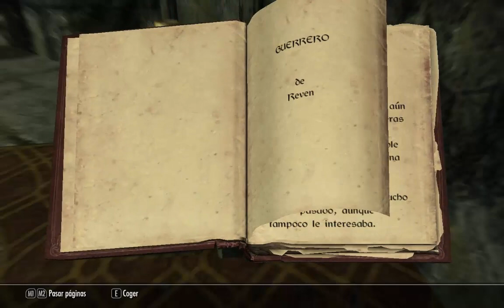SKYRIM: Hacia las profundidades part.2